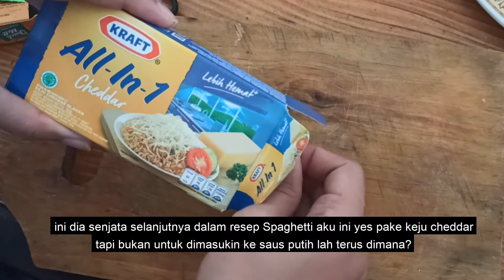Spaghetti Brulee Pake Bon Cabe?